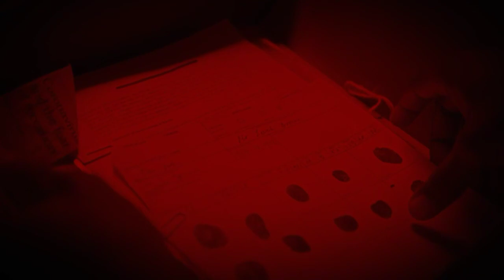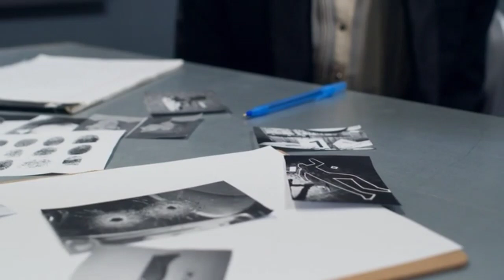Los Sádicos de Matamoros "Estrangulaban a sus victimas"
Historia de los asesinos en serie Rodolfo y Ana, mejor conocidos como los sádicos de Matamoros.
Engañaban a mujeres jovenes para despues secuestrarlas posteriormente abusaban de ellas, las torturaban y finalmente las estrangulaban para asesinarlas.
fueron condenados a 40 años de prision.